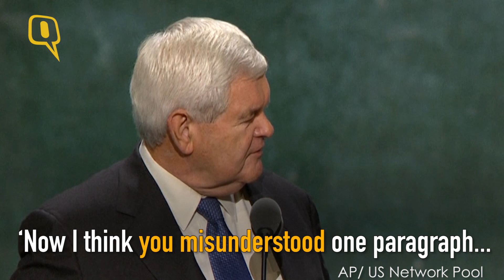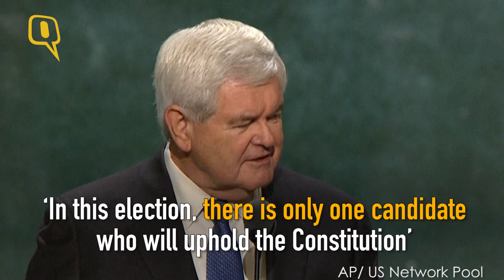The Quint: Ted Cruz Refuses to Endorse Donald Trump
Onetime Republican presidential rival, Texas Senator Ted Cruz, congratulates Donald Trump for winning the party’s nomination while addressing the Republican National Convention in Cleveland.
Cruz is a conservative favorite who came in second in the delegate race behind Trump.
Texas Senator Ted Cruz linked arms with Republicans at the party’s national convention Wednesday, but stopped well short of endorsing the nominee who beat him and held wide open the possibility of a second presidential campaign.
Cruz - a bitter Trump rival from the primaries - used his speech earlier Wednesday night at the party’s convention to suggest that people vote their “conscience for anyone who will uphold the Constitution.”